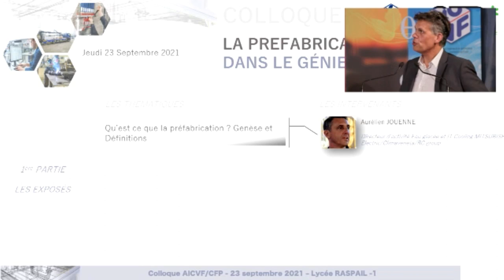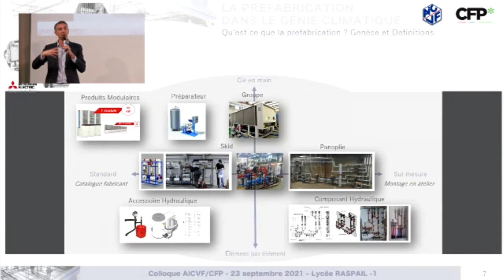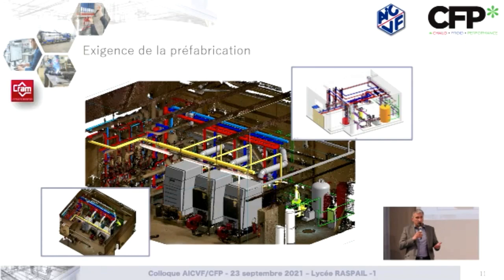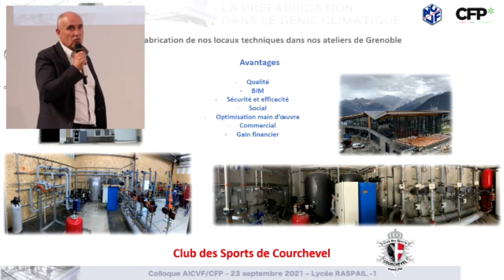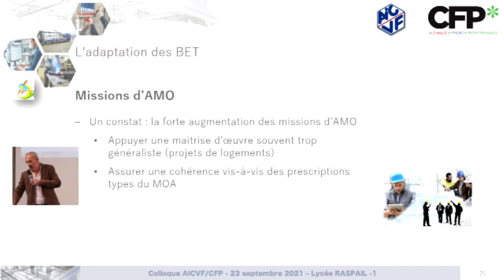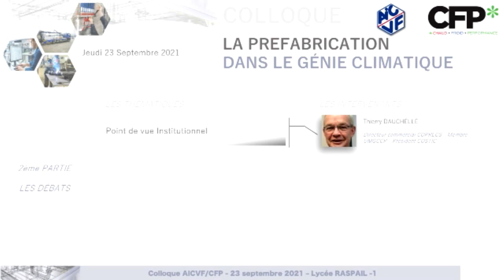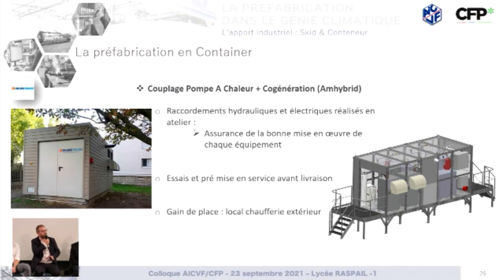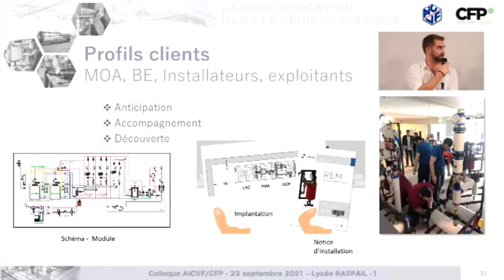La préfabrication dans le génie climatique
Colloque organisé en partenariat avec CFP. La présentation est disponible pour les membres de l'AICVF